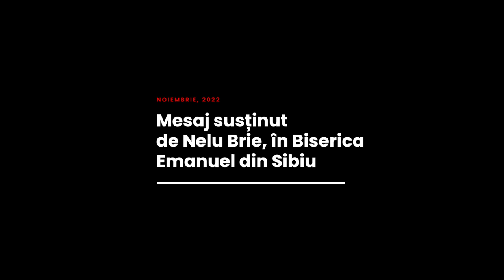Nelu Brie - Cine suntem în ochii lui Dumnezeu?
Biserica Emanuel Sibiu - mesaj rostit de pastorul Nelu Brie, în data de 27 noiembrie 2022. Predici pentru vremuri grele